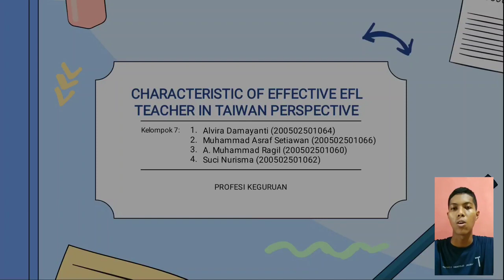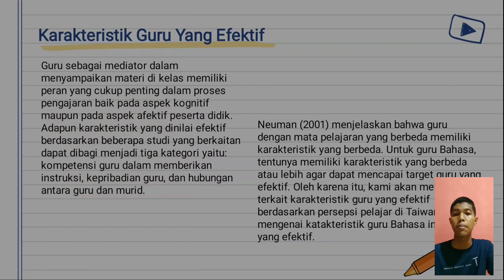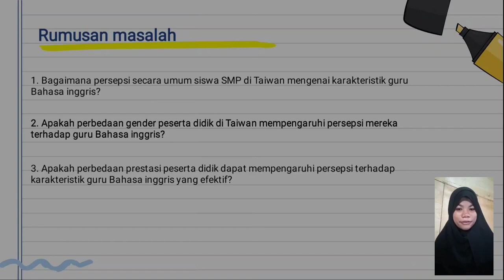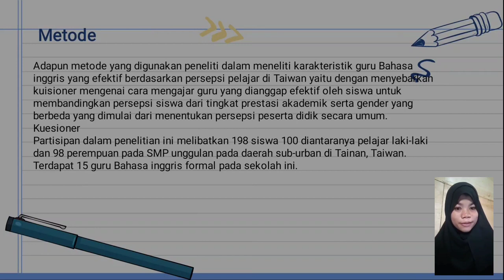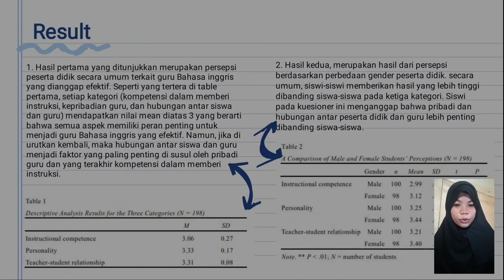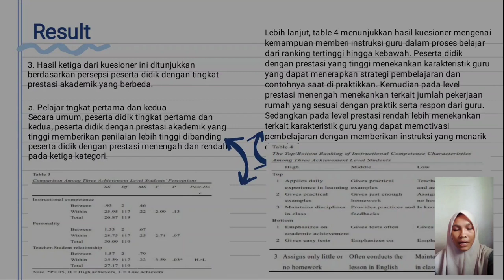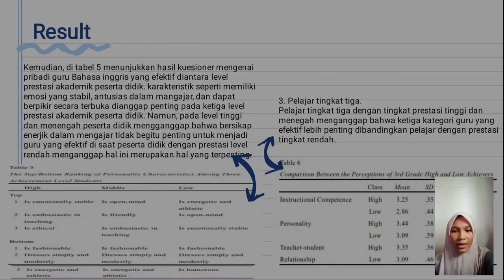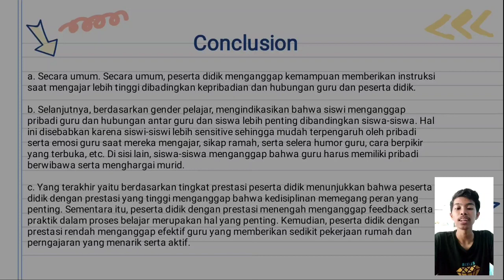Characteristics of Effective EFL Teachers in Taiwan by. Kelp 7 Kelas D 2021